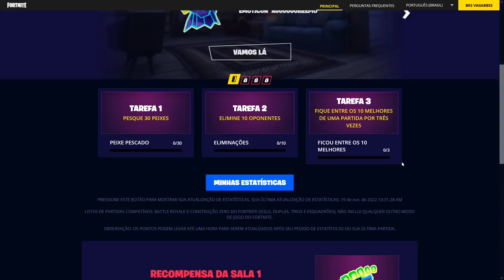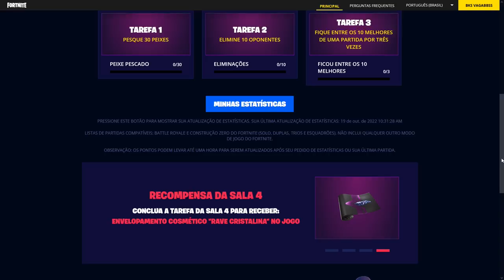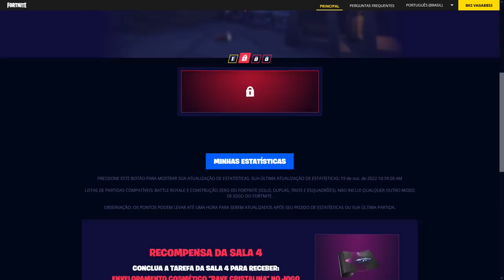FORTNITE - PEGAR ITENS GRÁTIS (EVENTO ESCAPE ROOMS)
Programa para editar: Adobe Premiere